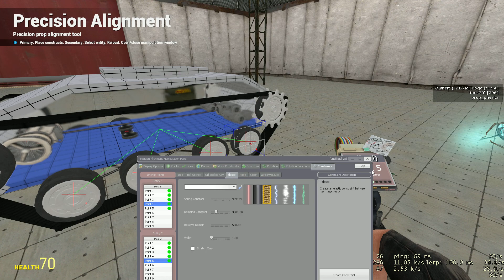Garry's Mod: Elastic Suspension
This is my first tutorial. Sorry if I go too fast. If anyone wants, I can show how to set up the ropes, but that's pretty easy. I could probably just explain with a comment.

The server this was recorded on is FRS and the tank in the video was made by my friend Doge. This suspension is very good for all sorts of vehicles, and for heavy tanks or MBTs you can use hydraulics as well as elastics so you can adjust the suspension without having to mess around with your hydraulic settings very much (it's also more stable in general).

Depending on the reaction this video gets, the next tutorial will be on how to make rope turrets for tanks.

I'm sure someone has better elastic settings, but here are mine:

Constant:               999999
Damping:               3,000
Relative Damping: 500